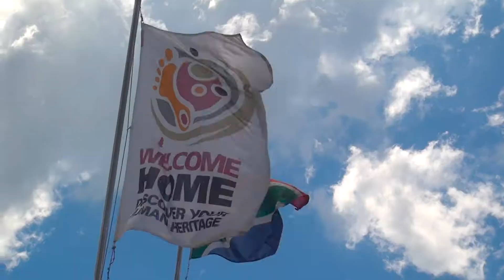Welcome to Maropeng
Welcome to Maropeng (the official visitor centre of the Cradle of Humankind) and the Sterkfontein Caves.

Maropeng means “returning to the place of origin” in Setswana, the main indigenous language in this area of South Africa. The Cradle of Humankind World Heritage Site is an easy drive of about an hour from Johannesburg or Pretoria. Our ancestors have lived in this area for more than 3-million years. By coming here, you are coming to the birthplace of humanity. Welcome home!